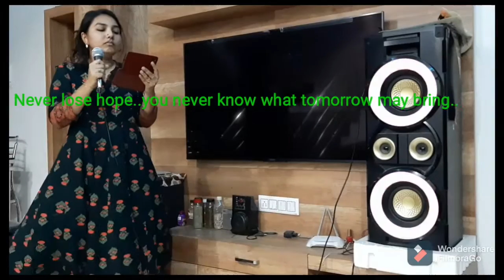Dil hai chhota sa let's sing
it's very important to inculcate good habits and discipline among the children.. its my humble effort to make even younger kids to learn patience through games.. hope you will also find your way with your little ones..❤💜Happy parenting 🧡💜

let's play jigsaw puzzles